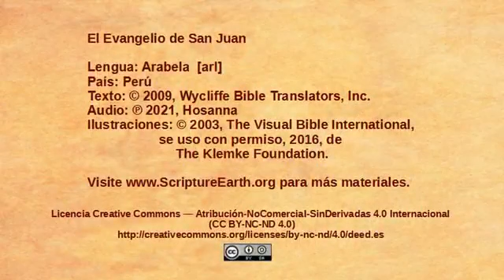Arabela - John 19:38-20:18 - The resurrection [arl]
Scripture Videos from the Gospel of John in Arabela of Peru. [arl]